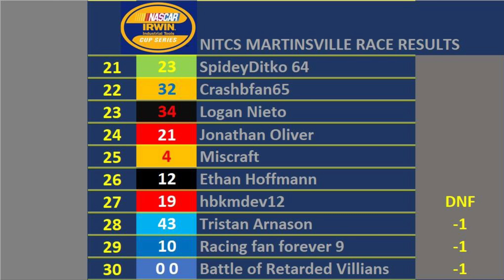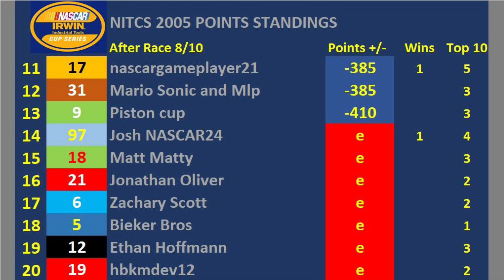NASCAR IRWIN Tools Cup Series 2005 Race 8 Martinsville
SHORT TRACK RACING AT ITS FINEST

AS 3 more races remain in the 2005 season, we head to the Martinsville Speedway for the Subway 500.  38 of NASCAR’s best drivers are here in Martinsville, Virginia to race 15 laps around the paper clip.  Jimmie Johnson has taken command of the points lead, but Tony Stewart is out for vengeance this weekend!  Find or who wins at Martinsville here!